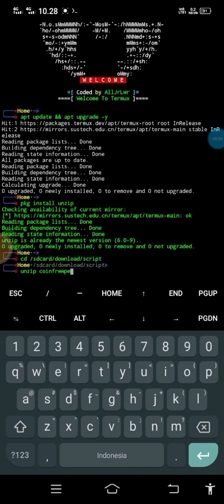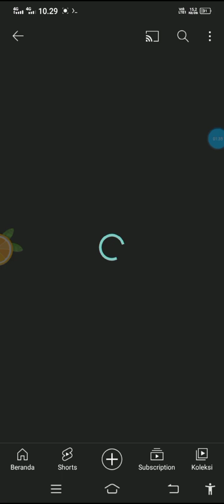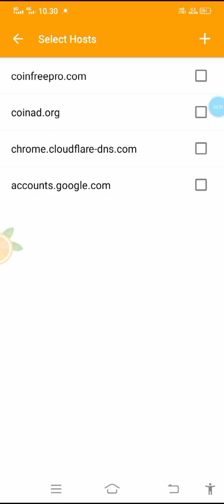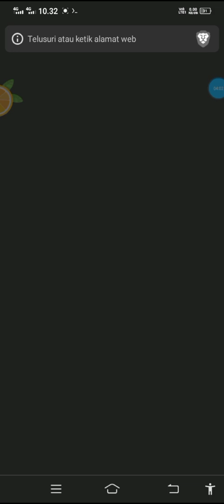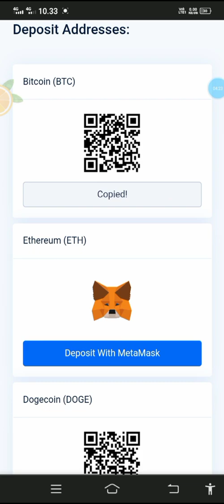Script Auto Bypass Captcha + Anti-Botlink Coinfreepro | Via Termux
Yoo Cuy ! Balek Lagi Dngn Saya , Pada Kesempatan Kali Ini Gua Ingin Berbagi Script Termux! Penghasil Recehean :V,. Cuss Gass Langsung Tonton Aja Videonya ! Jangan Lupa Subrek Agar Semangat Buat Konten Dan Buat Scriptnya 🤗

Support creator script dengan menggunakan link refferal nya

Ada Pertanyaan ?